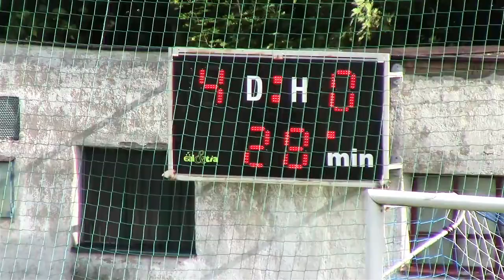FK Mohelnice - Sokol Ústí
26. kolo Olomouckého krajského přeboru